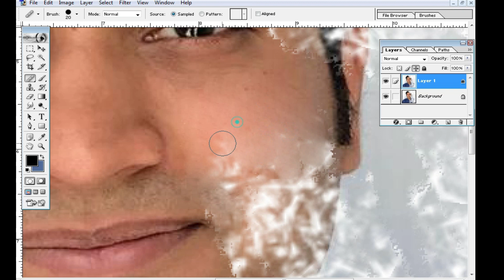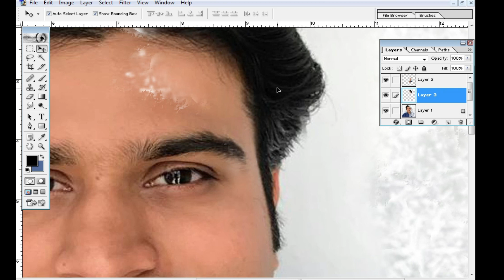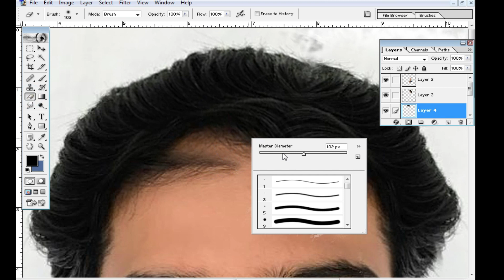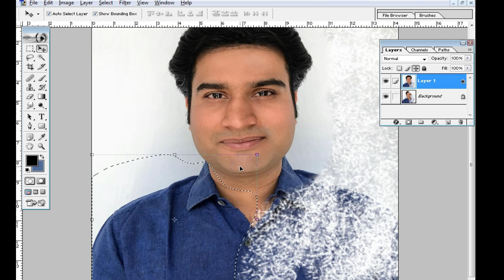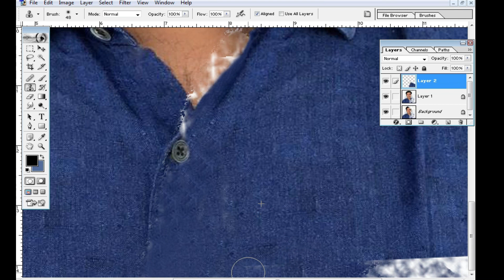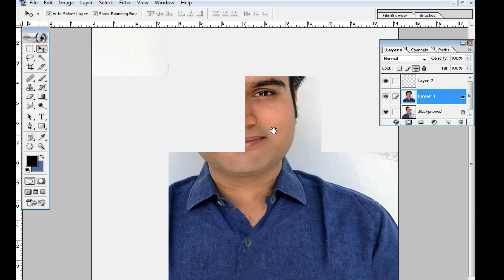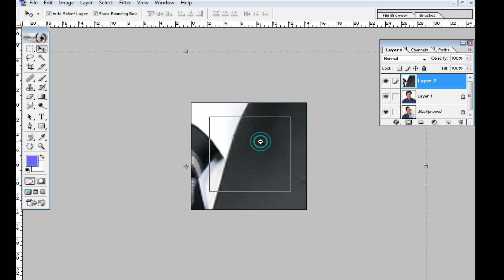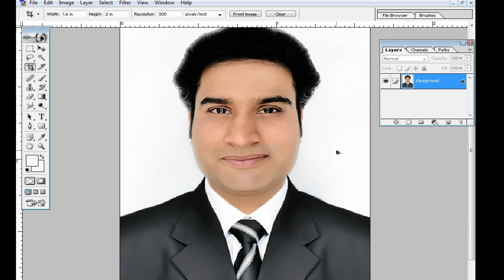Old photo repair,পুরাতন ছবি থেকে নতুন ছবি 2021 I Damage Photo Repair